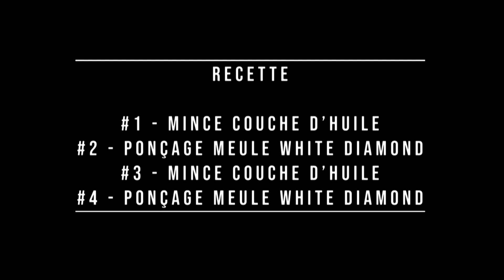Comment faire une finition grand lustre pour mes manches de tournage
Voilà une technique facile avec de beaux résultats